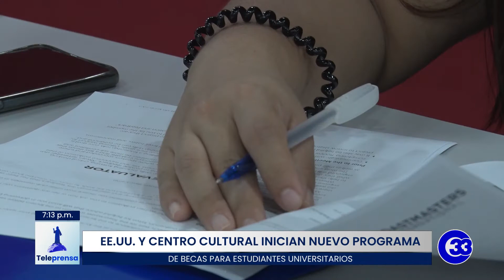Teleprensa33 | EEUU y Centro Cultural inician un programa de beca para estudiantes universitarios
La embajada de Estados Unidos en El Salvador inauguró el "Club Toastmasters", una beca para estudiantes de educación superior que buscan ampliar sus habilidades en el idioma y otras áreas como el liderazgo.